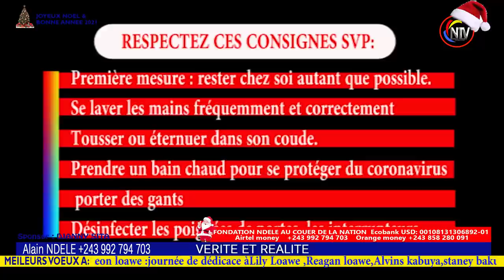SCANDALE:PROPHÉTESSE REBECCA ÉTAIT ENTRE LA VIE ET LA MORT..OYO BITUMBA ACCIDENT GRAVE BOTALA